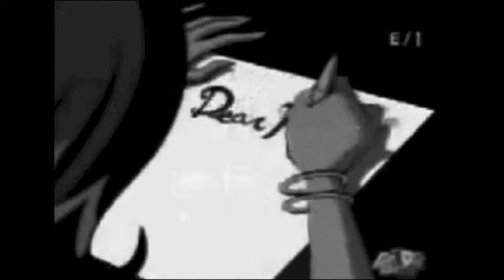Winx club lights